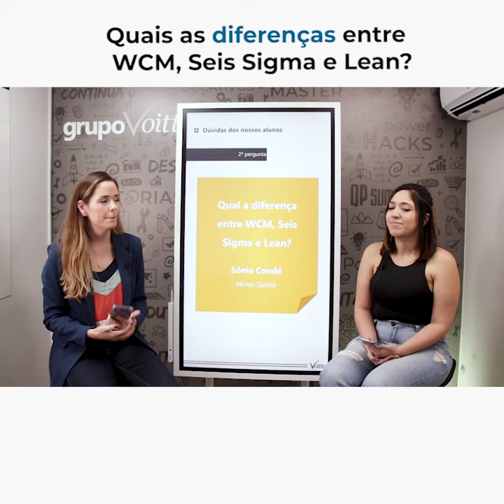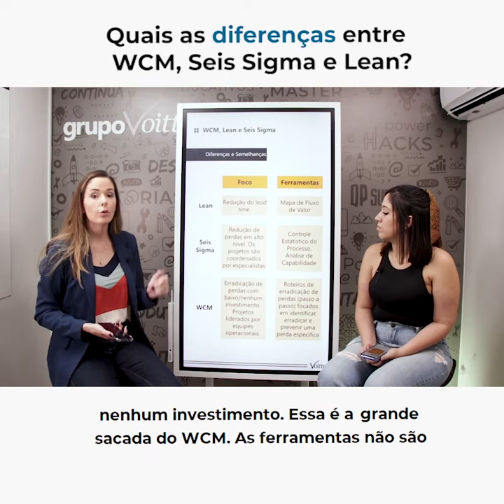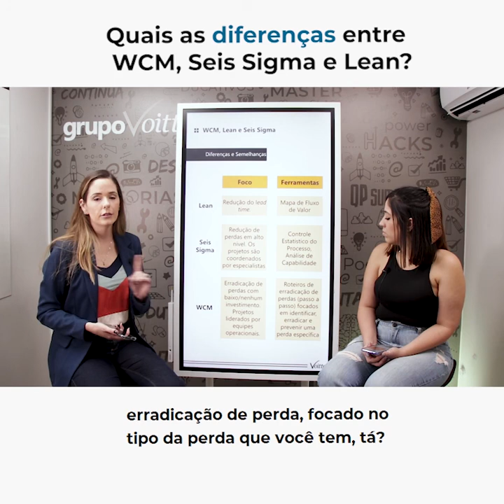Lean, Seis Sigma e WCM: Qual a diferença entre esses conceitos? | Insights de Gestão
Mês do Consumidor: ofertas exclusivas com descontos de até 80%, além de bônus exclusivos, saiba mais Aproveite o Mês do Consumidor aproveitando ofertas exclusivas com descontos de até 80% além de bônus exclusivos, saiba mais Aproveite o Carnavoitto e inscreva-se em 6 cursos gratuitos com certificado, saiba mais Qual a diferença entre Lean, Seis Sigma e WCM? Dê o play e descubra agora mesmo com a série Insights de Gestão!

🏆 Conheça os cursos de Lean Seis Sigma da Voitto e torne-se um agente da melhoria contínua. Acesse

🚀 Conheça o artigo "7 ferramentas gerenciais do WCM" em nosso blog